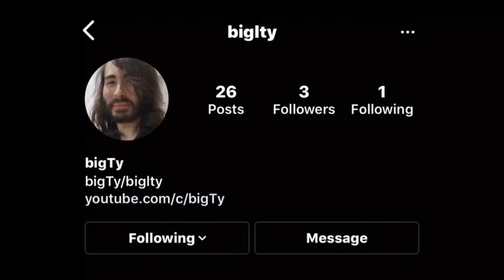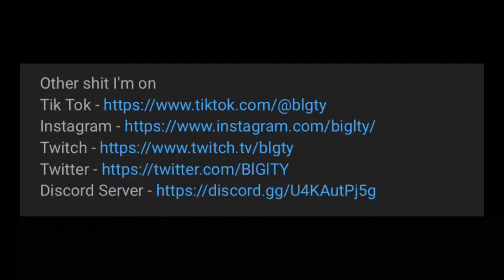Fortnite Best Friends Bundle Review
Items I Review In This Video
Best Friends Bundle
Best Friends
Halley
Winkycats
Leelah
Hoppabuns
The Amethyst Fang
Winkypaw